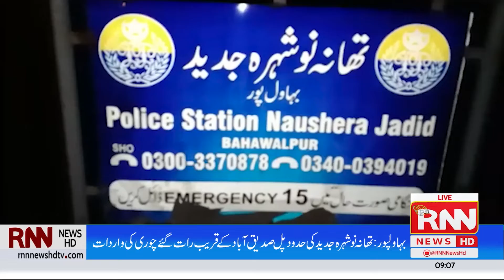RNN News HD Headlines | 9PM | 24th January 2022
RNN News HD Headlines | 24th January 2022 |